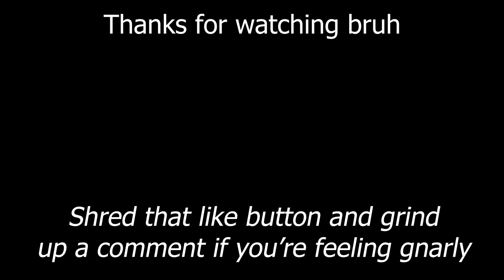Tony Hawk's Pro Skater: Nostalgia Adventure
Just a quick grind down memory half pipe